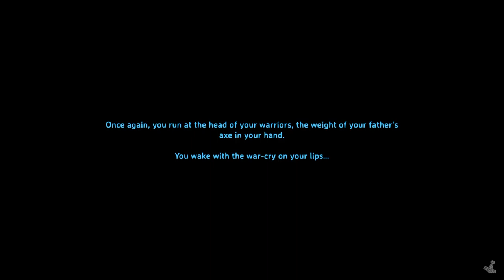Let's Play Valheim - E02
In this series I'll be playing through Valheim, trying to defeat all 5 bosses currently in the game of recording(April 2021). There'll be minimal text commentary and I'll only cut the really boring or grindy parts of the game.